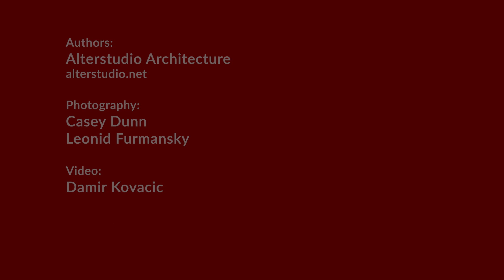SUPER MODERN HOUSES - Texas #23 - Architects: Alterstudio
TEN REASONS WHY this is a true example of super modern houses.
This remarkable architectural project redefines the concept of a family home, seamlessly blending city life with the tranquility of a natural retreat.

At the core of this unique residence is a design that harmoniously connects indoor and outdoor living. The roof and windows play a pivotal role in this seamless integration, flooding the interior with natural light and offering breathtaking views of the surrounding nature.

High construction standards are evident throughout the project. Rich materials and intricate finishes in the interior reflect a dedication to craftsmanship and aesthetic excellence. The kitchen stands as a shining example of this commitment, featuring luxurious marble countertops and a luminous mirror backsplash that adds a touch of contemporary elegance.

The interior design embraces a carefully curated palette of materials, including Cedar, Terrazzo, limestone, and custom steel accents. These elements come together to create a refined and sophisticated ambiance that speaks to the engaged client's idea and the architect's vision.
But what truly sets this project apart is its commitment to preserving and incorporating nature into the home. The Cedar ceiling gracefully integrates with a tall live oak tree, blurring the lines between the built environment and the natural world. Custom-glazed window walls act as a bridge, connecting the interior to its lush surroundings.

The extraordinary urban-nature home is thoughtfully designed to create a space that is not just a dwelling but a testament to the harmonious coexistence of modern living and the serenity of the natural world. It's a home that encapsulates the beauty of everyday life and the extraordinary in the ordinary.

As a video series, this is a comprehensive look at the fascinating world of modern house design and construction in the US and around the world. From contemporary and minimalist designs to luxurious warm homes, we explore new architecture and provide house design inspiration.
For architects, students, or those who plan to work on their own houses, we present a list of crucial ideas about why one real house represents the home of our times, ideal for contemporary living.
The concise sentences are an insight into how architects think about the main values of their designs, considering structure, facade, interior, and their relation to the environment or nature. There are examples that excel with luxury features, but there is also a super-modern approach with minimal design or the use of eco-friendly natural materials from local sources.

Photography: Casey Dunn, Leonid Furmansky
Video by Damir Kovacic